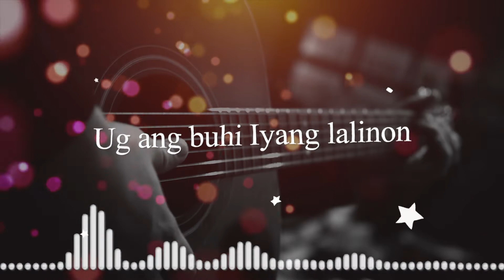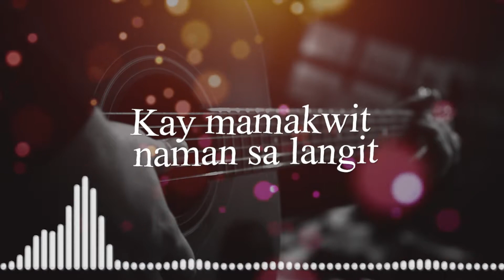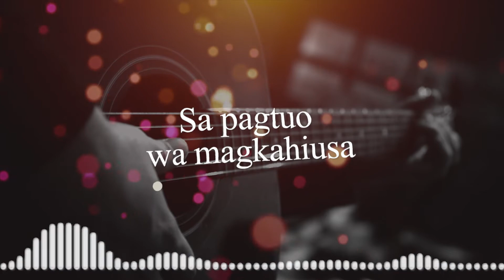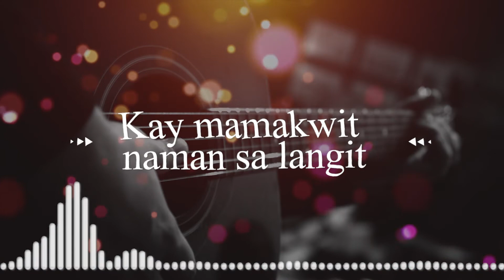MUBO NALANG ANG PANAHON | Clear Audio w/ Lyrics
Mubo nalang ang atong panahon
Kita ni Kristo Iyang kuhaon
Mga patay Iyang banhawon
Ug ang buhi Iyang lalinon

Pagkatahum nga huna-hunaon
Kita ni Kristo Iyang sugaton
Didto unya sa kalangitan
Uban sa manulondang panon

Chorus 1
Bulahan ang makaambit
Sa nauna nang pagkabanhaw
Kamatayon wa na’y dapit
Kay mamakwit naman sa langit

Chorus 2
Alaot ang nakatulog pa
Sa imperno sila isugba
Ikaduhang pagkabanhaw
Didto sila sa makapanghupaw

Oh igsoon ikaw akong dasigon
Sa pag-alagad magapadayon
Aron unta maangkon
Bulawan nga purong-purong

Alaot kadtong mga pamilya
Sa pagtuo wa magkahiusa
Asawa ra unya’y malalin
Ug ang bana mahabilin

Repeat Chorus 1 & 2(2x)

Ikaduhang pagkabanhaw

PS: For Religious Purposes only.

If you like the Songs/Music